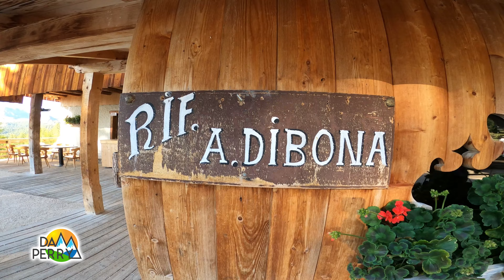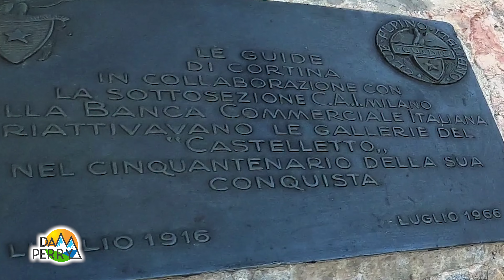SCOPRITE LA FERRATA LIPELLA Dolomiti-Tofana di Rozes by DAM PERRY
VIA FERRATA LIPELLA
Questa via ferrata è una delle più famose di tutte le dolomiti in assoluto, si tratta di una via che alterna spettacolo puro a storia ed adrenalina.
Oggi quindi mi vedrete all'opera su questa celebre via per la conquista della Tofana di Rozes 3225 m slm
Nella salita si percepisce la grande importanza storica di questi luoghi che sono stati teatro di sanguinose battaglie durante la Prima Guerra Mondiale .
La galleria del Castelletto è davvero il simbolo di quel periodo tormentato: passando al suo interno si salta letteralmente nella storia!
Guardate assolutamente il video perchè vi regalerò delle immagini in inedite di questi straordinari luoghi.
AIUTATEMI! SOSTENETE CON IL VOSTRO CONTRIBUTO IL MIO CANALE

Ci vediamo ogni venerdì alle 20 e 30 per un altro imperdibile video sul canale
Ciao Amici

Dam Perry